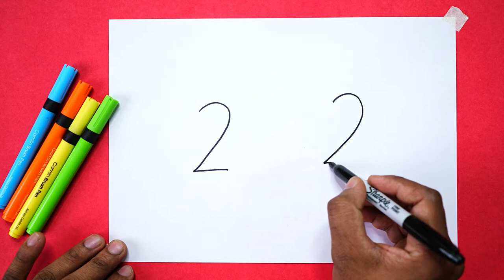बत्तख और तोता का चित्र बेहद आसान तरीके से बनाएं